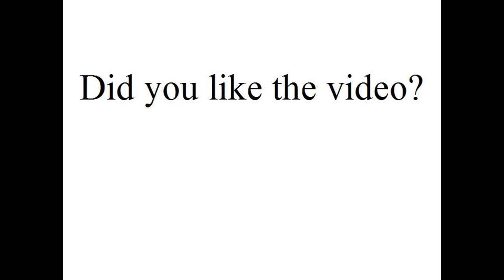Max our Bernese Mountain Dog pictures from March 2017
Good morning Cape Breton.

Maximus Handsomius here from my forever home.

Enjoy the pictures of me that were taken in March of 2017.

You can see other pictures on my Daily Blog that I do.